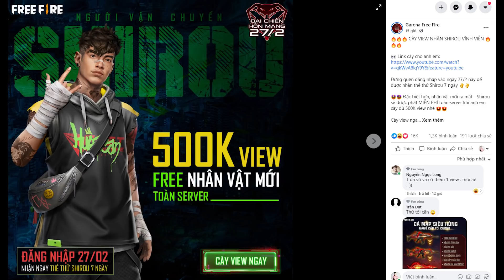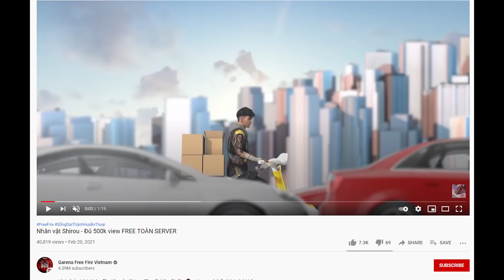Free Fire | Garena Thay Đổi Cách Nhận Free Shirou - Chơi Mua 1 Tặng 2 Săn Xe Cobra | Rikaki Gaming